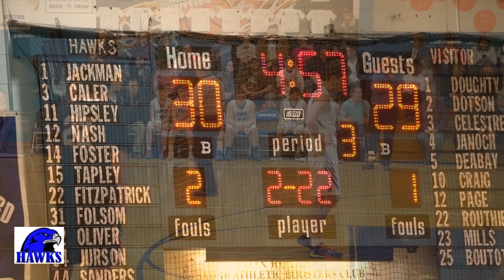Maine High School Basketball Video | Senior Night Hodgdon Hawks Boys & Girls Game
Maine High School Basketball Video, This One Shot, Rendered, Uploaded From Hodgdon Hawks Gymnasium. Senior Night Is Always Emotional As After Long Years Of Education And Sports Teams Game Excitement, It's Time To Say Good Bye. Letting Go But Not With Some Tears, Lots Of Good Luck Sentiments And Finding Out The Life Plans Of Senior As They Head Out Into The World. It Is Bitter Sweet And Emotional For Everyone. Hodgdon Hawks, MSAD 70 Schools Like So Many Other Smaller Educational Systems Are Rich In What They Offer, What They Build Into Kids For The Needed Skills Of Tomorrow.

Hear The Hodgdon Band, Have A Piece Of Pizza Or Baked Potato, Some Nachos Oozing With Cheese. Buy 50 A 50 Raffle Ticket To Help A Classmate Who Lost A Parent, Hear A Dedication For Danny Griffin Who Everyone Liked And Sat Around The Corner At The Door Coming Into The Hawk Nest Gym. Thanks You Band, Teams, Administration And Fans For The Fun That Helps Pass The Time For All Ages During A Maine Winter Chasing The Orange Ball.

Go Teams, Congratulations To All Area Maine Baseball And Ice Hockey Teams This Winter Heading Into February School Break And The Tournament Play Offs. Hoot And Holler For The Small Town Team. Maine Is Small Town Home Grown Activities And Experiences Like These High School Basketball Games Provide. Maine, It's Not Like This Many Other Places.